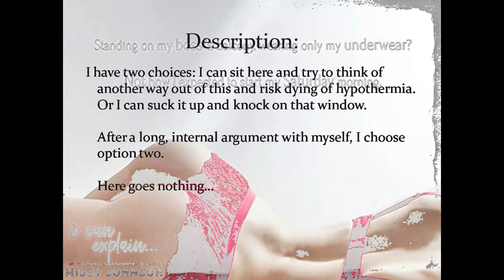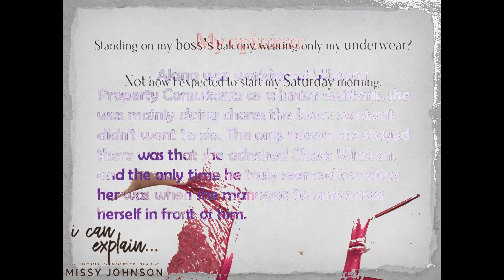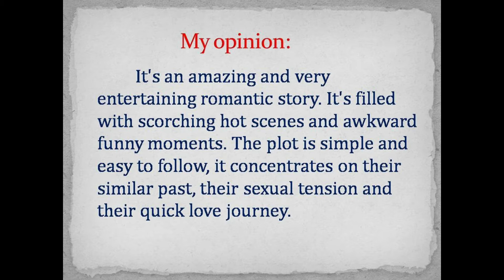I Can Explain (Awkward Love #2) (Alana & Chase)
my review for the book: I Can Explain
(Awkward Love #2) by Missy Johnson